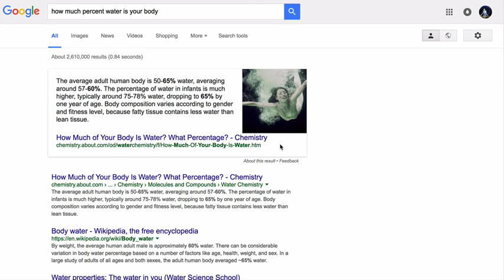Possible ME effect!! What percentage of water are we made up of??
Special thanks to Martin Kearns for bringing this to my attention